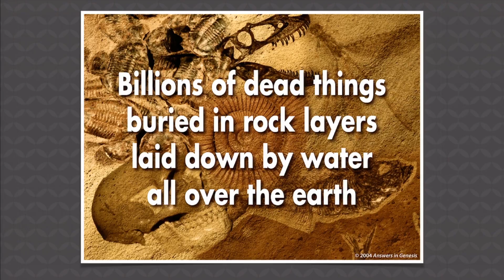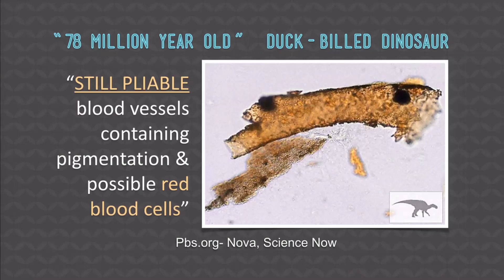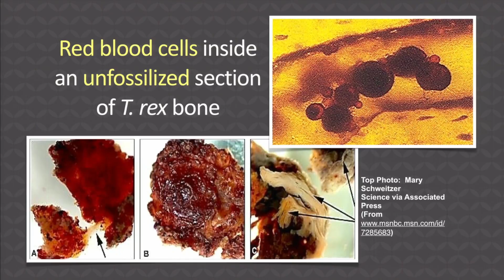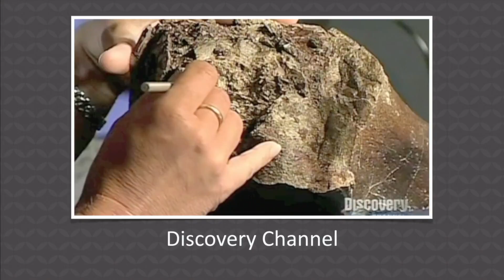The Forensic Evidence of Dinosaurs with Bryan Osborne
It is becoming common to find soft tissue in dinosaur fossils. Things like blood vessels, proteins, and collagen fibers have been found in a variety of fossils thought to be millions of years old. That conflicts with the belief that those fossils are millions of years old—soft tissue doesn’t last that long!

Dinosaurs of Eden - Did Adam and Noah Live with Dinosaurs? written by Ken Ham and illustrated by Bill Looney